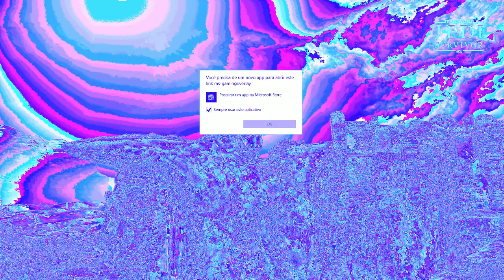STAR WARS Jedi Survivor™ 2023 05 29 17 50